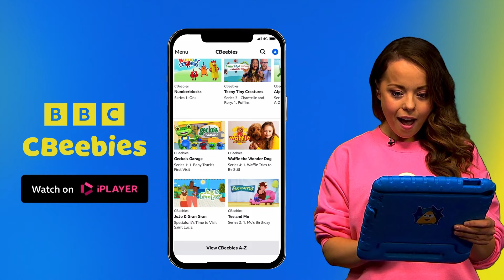Tweak meets a Pininga Turtle | Octonauts | CBeebies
Octonauts: Above & Beyond Series 3: Pininga Turtle

Whilst testing out the new Terra-Gup Six, Tweak ends up stranded in the desert, which leads to her making a new friend. But will the Captain, Kwazzi and Peso be able to find her? Watch full episodes of Octonauts on BBC iPlayer.